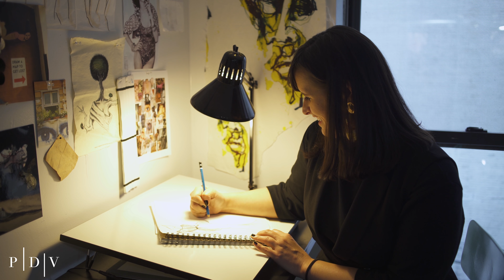Interview with Fashion Designer Julianna Bass | Plan de Ville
Founder of Plan de Ville, Catherine Smith, interviews fashion designer Julianna Bass in New York City.